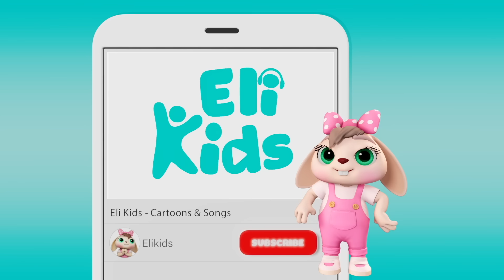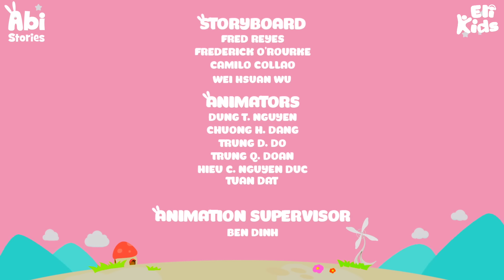Whale Rescue | Abi Stories Episode 17 | Eli Kids Educational Cartoon